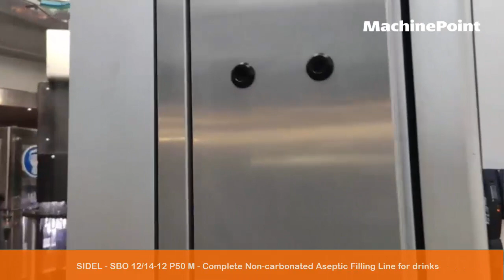SIDEL SBO 12/14-12 P50 M Complete Non-carbonated Aseptic Filling Line for drinks | SIDEL Machines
🟠 SIDEL SBO 12/14-12 P50 M in production.
🟠 See more used Complete Non-carbonated Aseptic Filling Line for drinks for sale right now
🟠 This used line is a SIDEL SBO 12/14-12 P50 M from 2017, which is a relatively young age for the average offer in the industry. The SIDEL brand is a well-known and leading manufacturer of PET packaging machinery for various products, including beverages, food, household, and cosmetic items. This particular line is a complete non-carbonated aseptic filling line for drinks, with an output of 27 000 U/H and currently set-up for bottle sizes 230ml, 350ml, and 500ml. The line is currently in production and is being sold by company that is well-renowned in the aseptic beverages, water, and soft drinks industry. Interested parties can easily travel to the destination to make and inspection on site. This features technology that is rarely seen in the used machinery market. Additionally, extra videos and photos of the line are available upon request.